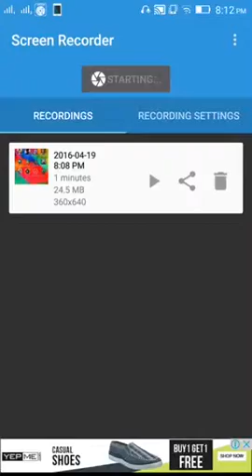PUNCH ANY ONE YOU LIKE( AndroiD APP)!! 2016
App NAME: Punch your people